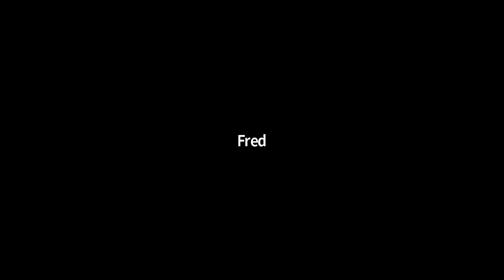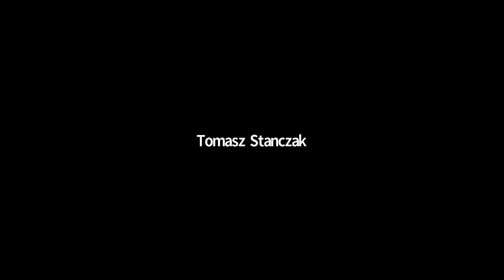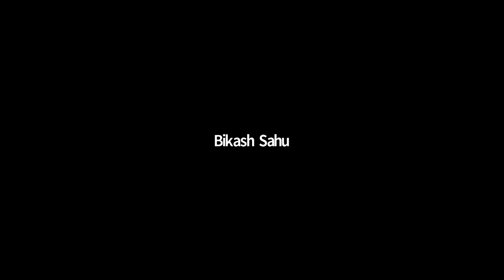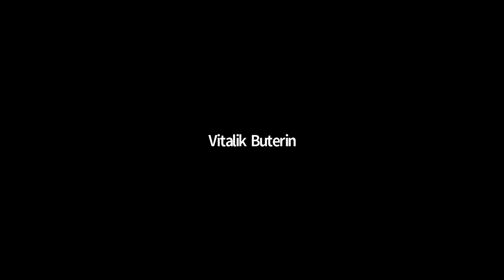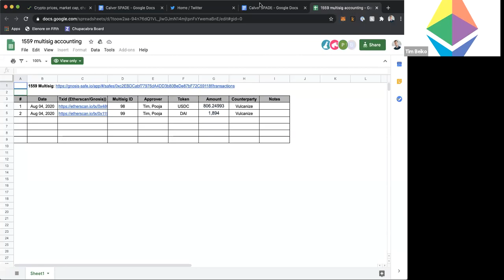EIP 1559 Implementers' Call #4